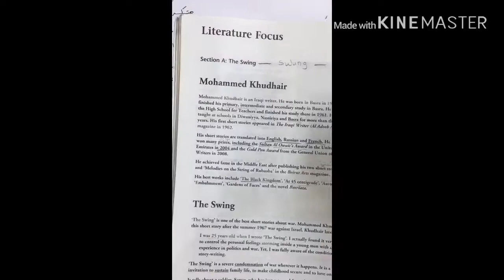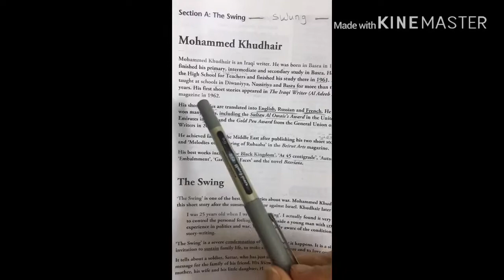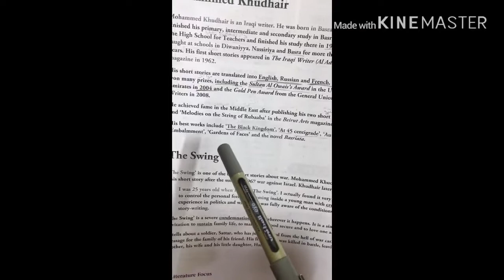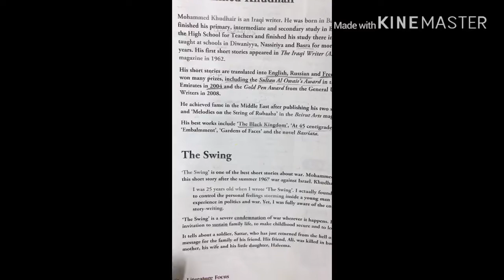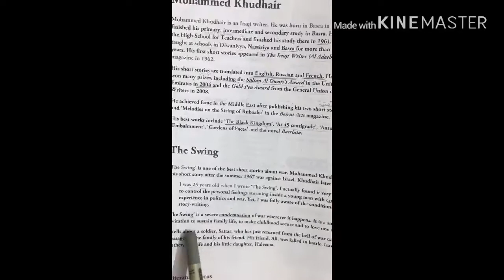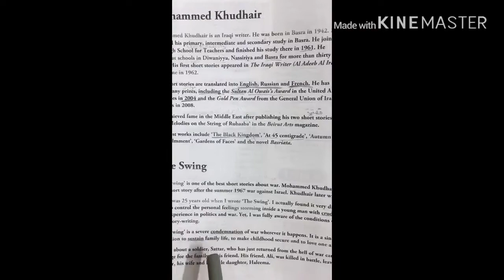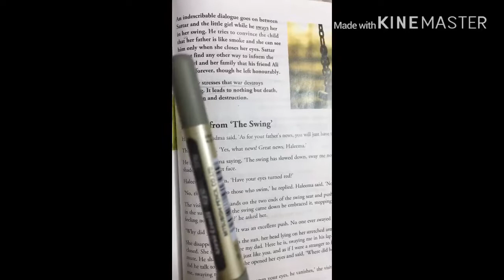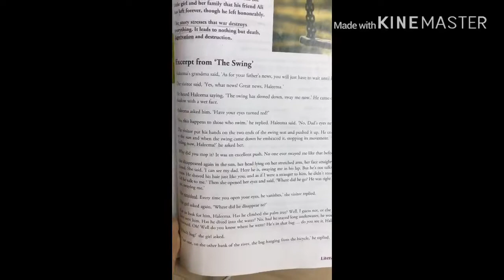قطعة الارجوحة “ the swing”محمد خضير